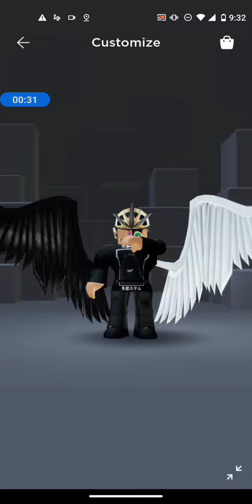My Roblox Avatar evolution